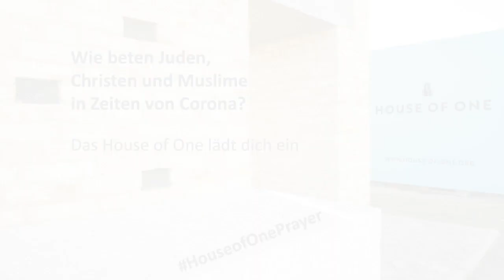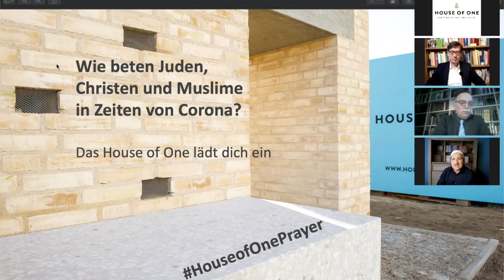House of One Gespräch & Friedensgebet - HouseofOnePrayer - 09.04.2020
Gemeinsames Gespräch und Friedensgebet der Geistlichen - Rabbiner Andreas Nachama, Pfarrer Gregor Hohberg und Kadir Sancı - des House of One zu Pessach, Gründonnerstag und dem bevorstehenden Ramadan.